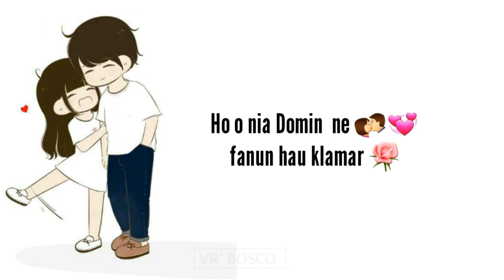Status Whatsapp - All About life (Hau hahu Hamnasa)